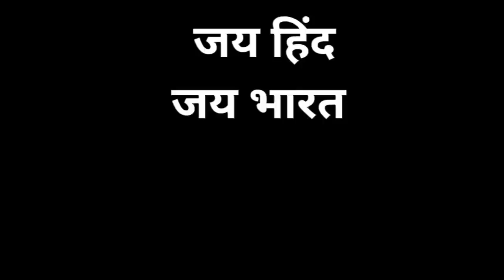आंटी विकलांग बच्चो के लिए क्या करती है देखे पूरा वीडियो 😢 | Helping Sunny Arya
अच्छे से जांच पड़ताल करने के बाद ही मदद करे
कोई व्यक्ति यह इस लोकेशन के पास रहता है तो मेरेको कमेंट में जरूर बताएं नीचे अड्रेस है NGO का

O-10, Aruna Nagar Civil Line, Delhi 110054

Tehelka Production